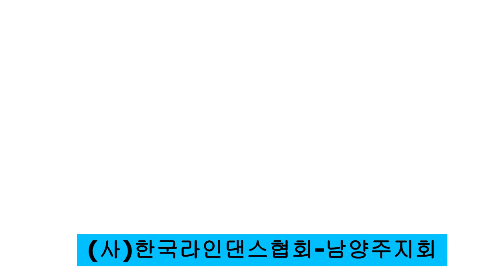Cheri Cheri Lady-Line dance (사)한국라인댄스협회-남양주지회 (초급반에 딱입니다)-다산기초반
Count: 32  Wall: 4  Level: Ultra Beginner(No, Tag, No Restarts)
Choreographer: Saaboo (KOR)-February 2023